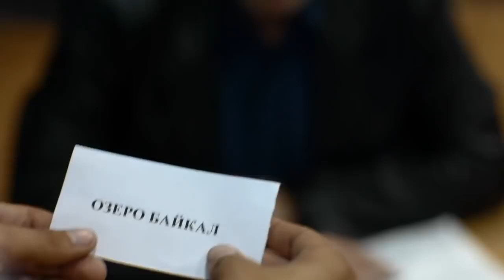"На Байкал" 2011 трейлер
Официальный трейлер комедии "На Байкал"